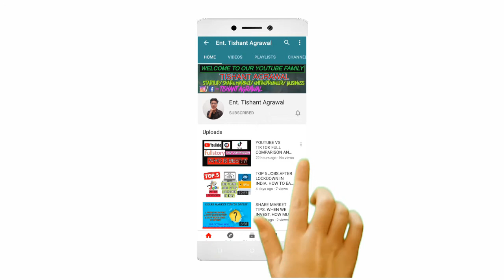TOP 5 MOST DEMANDING SKILLS AFTER LOCKDOWN IN INDIA. 5 SKILLS THAT YOU MUST LEARN BEFORE DIE.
HELLO DOSTO IS VIDEO ME MAINE AAPKO TOP 5 AISI SKILLS BATAI HAI JINKO AAP IS LOCKDOWN KE PERIOD ME SEEKH SAKTE HO AUR AAP APNE AAPKO AUR PRODUCTIVE BANA SAKTE HO TO YE VIDEO KO POORA DEKHNA AUR COMMENT , LIKE , SHARE AND CHANNEL KO JARUR SE SUBSCRIBE KARNA.

1. TOP 5 SKILLS TO LEARN
2. TOP 5 SKILLS
3. SKILLS TO BE LEARN IN LOCKDOWN
4. 5 SKILLS TO EARN MONEY
5. TOP 5 SKILLS TO BE MORE PRODUCTIVE
6. TOP 5 AISI SKILL JINKO AAP LOCKDOWN ME SEEKH SAKTE HAI
7. HAMESHA KAAM AANE WALI TOP 5 SKILLS
8. TOP 5 SKILLS TO MAKE A MILLIONAIRE OR BILLIONAIRE
9. BEST 5 SKILLS TO LEARN IN LOCKDOWN
10. BEST 5 SKILLS TO EARN